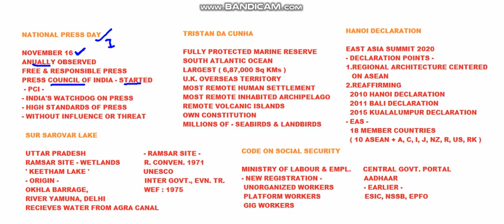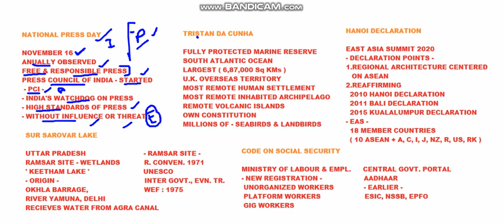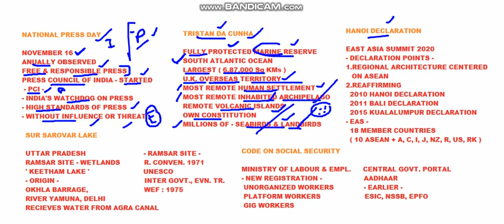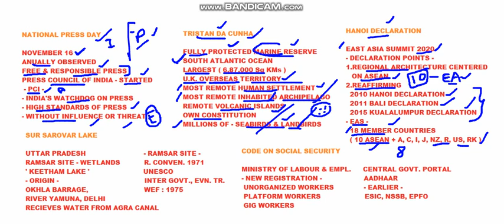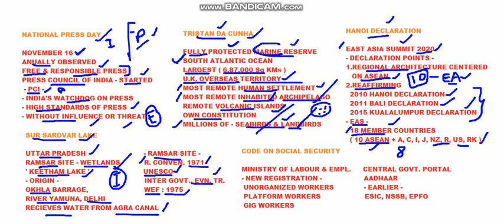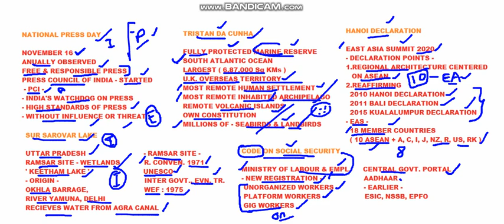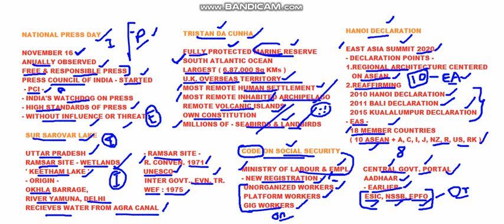UPSC / GK - 5 BRIEFS (VIDEO 30)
THIS HAS GOT A BRIEFING-UP OF :
1) NATIONAL PRESS DAY
2) TRISTAN DA CUNHA
3) HANOI DECLARATION
4) SUR SAROVAR LAKE
5) CODE ON SOCIAL SECURITY